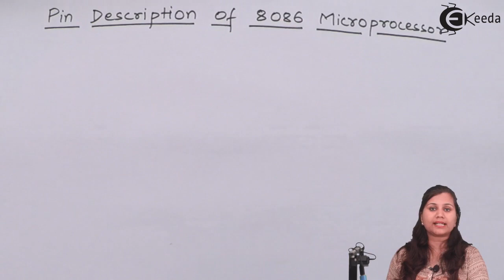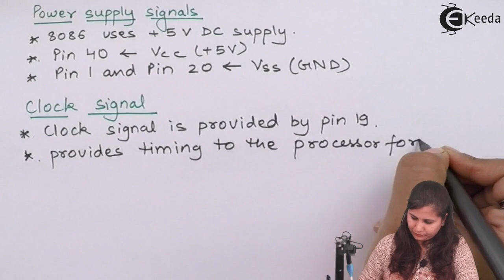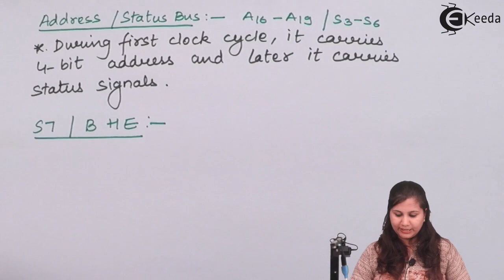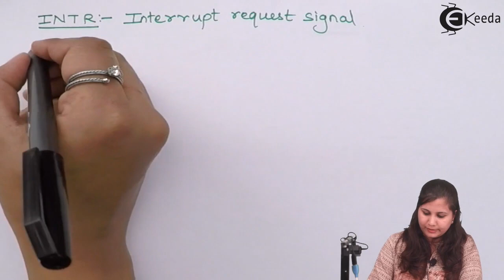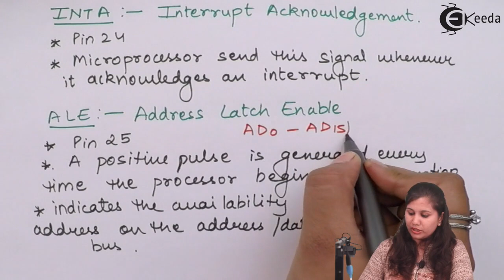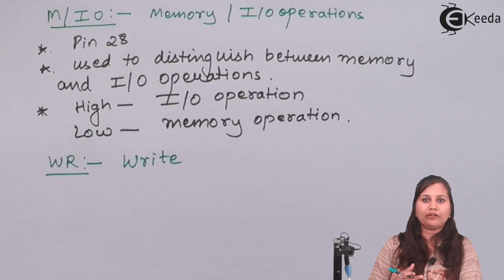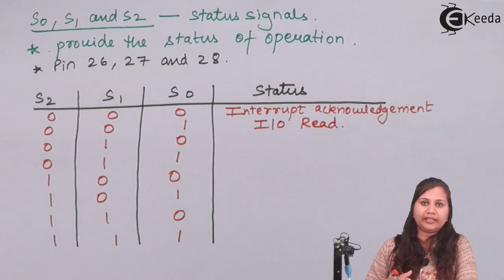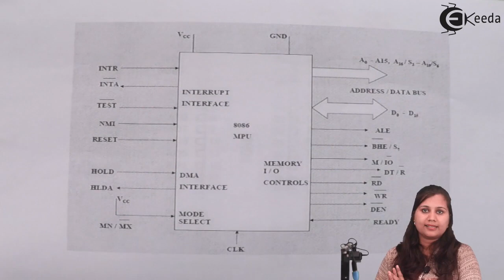Pin Diagram of 8086 Microprocessor - 8086 Microprocessor - Microprocessor & Peripherals Interfacing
Subject - Microprocessor and Peripherals Interfacing

Video Name - Pin Diagram of 8086 Microprocessor

Chapter - 8086 Microprocessor

Faculty - Prof. Shruti Joshi

Watch the video lecture on the Topic Pin Diagram of 8086 Microprocessor of Subject Microprocessor and Peripherals Interfacing by Professor Shruti Joshi. Watch the Complete lecture on Engineering Academics with Ekeeda.

Happy Learning.